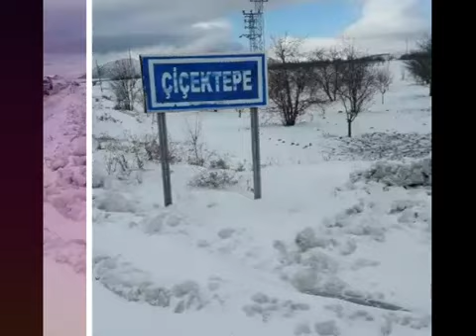Goskoca Köyüme Sığamaz Oldum.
Ç İ Ç E K T E P E.